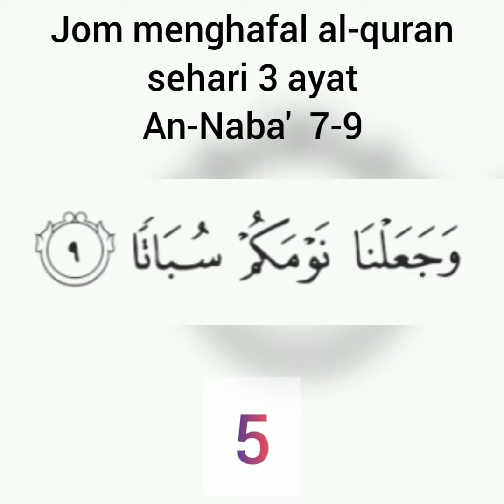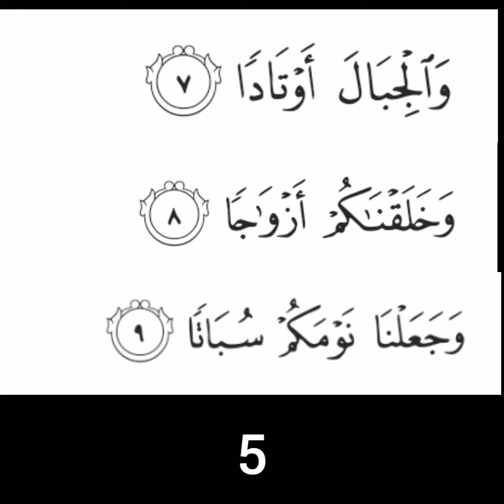Jom menghafal al-quran sehari 3 ayat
An-Naba' 7-9